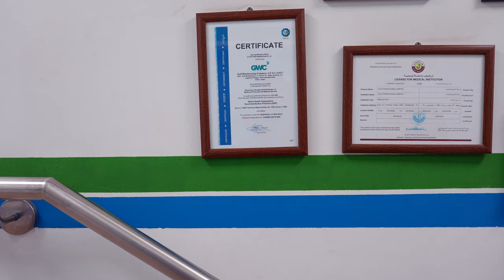A Day with Pharma Supervisor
GWC Group plays a crucial role in the healthcare industry as the owner and operator of Qatar's first privately owned pharmaceutical facility. With MoPh-accredited advanced facilities equipped with temperature-controlled storage chambers, and strengthened by a team of Qatar Council of Health Practitioners registered and licensed pharmacists, GWC ensures the highest standards of storage and handling for lifesaving medical supplies.

تلعب شركة جي دبليو سي دورًا هامًا في مجال الرعاية الصحية كأول شركة تدير منشأة دوائية خاصة في دولة قطر. فمع مرافقها المتقدمة والمعتمدة من قبل وزارة الصحة العامة، وغرف تخزين مجهزة بأجهزة ضبط درجات الحرارة، وفريق طبي مرخص من قبل المجلس القطري لممارسي الرعاية الصحية، تضمن شركة جي دبليو سي أعلى معايير الجودة في التخزين والإمدادات الطبية